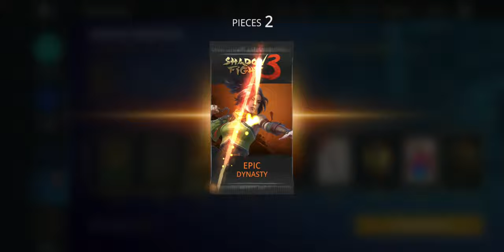The Stranger is Joined by The Best Specialist | Shadow Fight 3 Market Madness